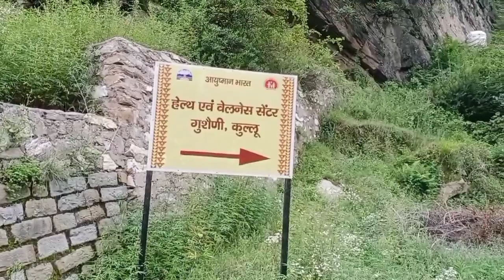Tirthan Valley in Monsoon ll We got 1st dose of vaccine ll The Himalayan mom